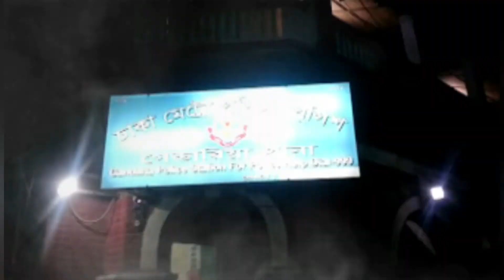বর্ষায় ভিজে ice-cream খাওয়া, Homemade রেসিপর, সন্ধান পাওয়া।